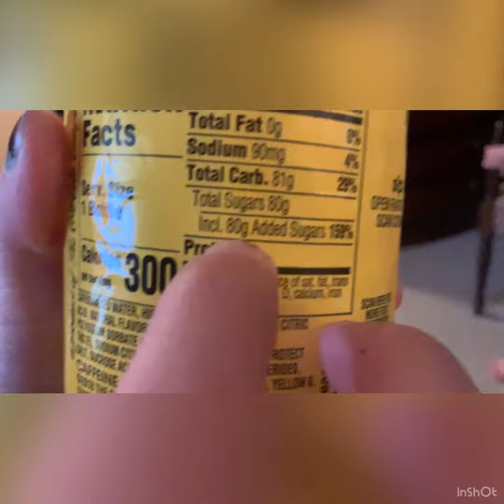Showing our puppy and partying!